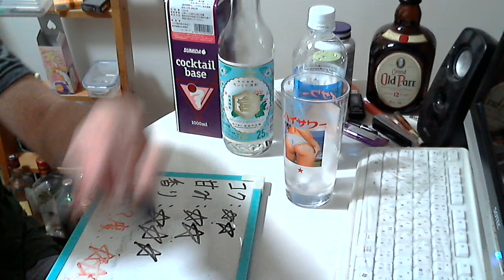酒好きな元新潟人の飲酒動画 part1219 スミダ飲料 酎ハイベース しそ【割り材】